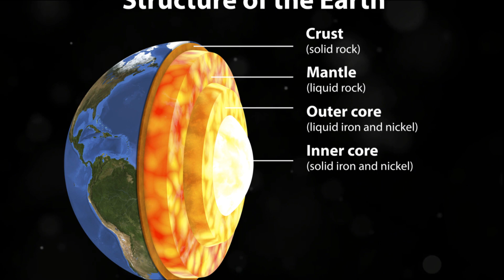Unveiling Earth's Hidden Ocean: A Deep Dive.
Unveiling Earth's Hidden Ocean: A Deep Dive by Ron's Workspace

OUTLINE:

00:00:00

Discovery of Water in Earth's Transition Zone

00:00:38

Implications of the Subterranean Ocean

00:01:47

Effects of Deep Earth Water on Plate Tectonics

Scientists recently discovered evidence of water deep within Earth, specifically in the transition zone (TZ) between the upper and lower mantles. - Diamond Analysis. Researchers analyzed a rare diamond from Botswana and found considerable amounts of water stored at depths greater than 600 kilometers. - Ringwoodite: This water is trapped within a mineral called ringwoodite. The subterranean ocean surpasses the combined volume of all surface oceans threefold. - Implications: This discovery changes our understanding of Earth's internal dynamics, including mantle plumes, subducting plates, and the behavior of water within the transition zone.

The discovery of a subterranean ocean deep within Earth's mantle has profound implications for our understanding of the planet's geology and hydrology. Here's an in-depth summary:

Transition Zone (TZ) Discovery:
Scientists have found evidence of significant water reserves in the Earth's transition zone, which is situated between the upper and lower mantles. This region extends from about 410 to 660 kilometers below the surface.

Diamond Analysis:
A rare diamond from Botswana was key to this discovery. Upon analysis, it revealed that water could be stored at depths greater than 600 kilometers, far deeper than previously thought possible.

**Role of Ringwoodite:**
The water is held within a mineral called ringwoodite, which is capable of trapping water within its structure. It's estimated that the volume of water contained in this subterranean reservoir could be three times that of all the Earth's surface oceans combined.

Geochemical Implications:
This discovery reshapes our understanding of the Earth's internal processes. It suggests that the transition zone could play a critical role in the global water cycle, influencing the formation and movement of mantle plumes, the behavior of subducting tectonic plates, and potentially even volcanic activity.

Water Cycle and Plate Tectonics:
The presence of such vast amounts of water deep within the Earth could have significant effects on the dynamics of plate tectonics. It may affect the buoyancy and viscosity of mantle rocks, impacting how tectonic plates move and interact.

Scientific Significance:
This finding is not just a geological curiosity; it has the potential to alter our models of Earth's evolution and its water cycle. It challenges the long-held notion that the planet's surface water came solely from external sources, like cometary impacts, suggesting instead that Earth's water may have originated from within.

Further Research:
The discovery prompts further research into the deep Earth's geochemistry and the role of water in geological processes. It also raises questions about the possibility of similar water reserves on other planetary bodies.

Summary:
This summary encapsulates the groundbreaking nature of the discovery and its wide-reaching implications for science. The idea that our planet harbors a vast, hidden ocean within its depths is a testament to the dynamic and ever-changing nature of Earth.